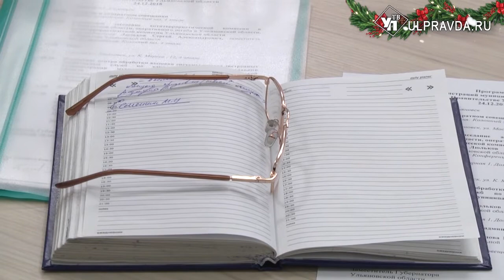Итоги года, изменения в министерствах, тарифы и «мусорная» реформа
О чём говорили на аппаратном совещании
В правительстве области прошло последнее в уходящем году аппаратное совещание. В самом начале заседания губернатор подвёл итоги работы за 2018 год.